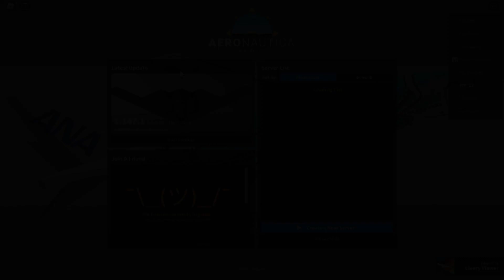I'm an EXCELLENT pilot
Game is Aeronautica on Roblox